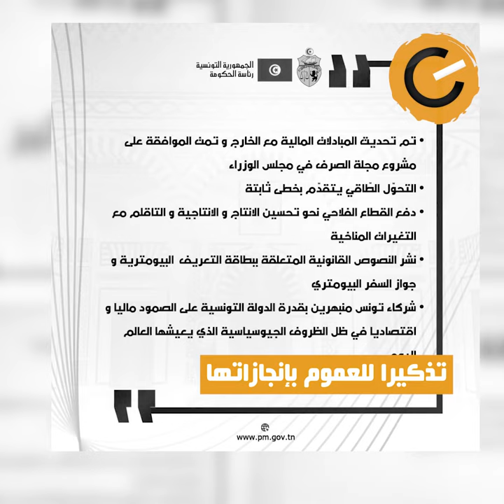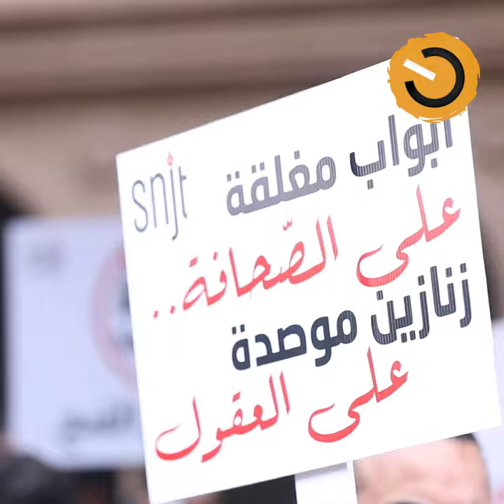نواة في دقيقة: إنجازات الحكومة في خيالها لا غير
نشرت الصفحة الرسمية لرئاسة الحكومة التونسية بعد اجتماع مجلس الوزراء في 21 مارس 2024، منشورا لتذكير التونسيّين بإنجازاتها الاقتصادية والاجتماعية والسياسية. إنجازات تبدو ماثلة فقط في أذهان رئيس الحكومة وفريقه ومنفصلة تماما عن واقع التونسيّين المرير وما تعكسه مختلف المؤشرات الاقتصاديّة والمالية من حاضر قاتم ومستقبل مجهول.